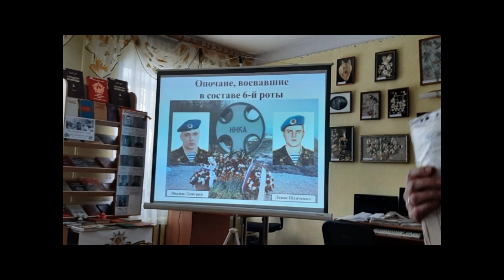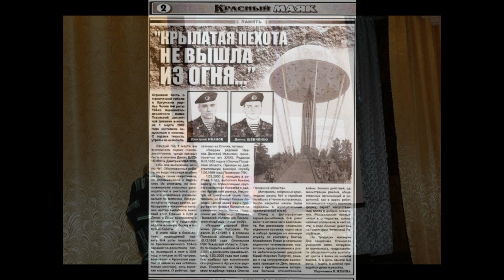Памяти подвига 6 роты псковских десантников. Рядовой Денис Шевченко. Песни о войне в Чечне. Помним.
АФГАН-ЧЕЧНЯ. Андрей Яковлев.
Шевченко Денис Петрович
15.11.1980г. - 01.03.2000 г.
Гвардии рядовой, гранатометчик войсковой части 32515.
Родился Денис 20 декабря 1980 года в городе Опочка Псковской области.
9 лет Денис учился в Опочкинской школе. С первого дня у него появились друзья. В отношениях с ними он всегда был честным, справедливым, добрым. Одноклассники отмечали его скромность.     В 1995 году, после окончания школы, поступил в училище № 6. Получил в нем специальности электросварщика и автомеханика. Любил технику. Гонял на мотоцикле. После армии с отцом собирался открыть автомастерскую
Призвался в армию Денис Шевченко 15 декабря 1998 года Опочецким РВК Псковской области.
Служить Денис попал в 104-го гвардейский парашютно-десантный Краснознаменный полк 76-й гвардейской воздушно-десантной Черниговской Краснознаменной дивизии.  Сначала служил в одной роте, а потом перевели в 6-ю. Ее комплектовали из разных подразделений 104-го полка Псковской воздушно-десантной дивизии.
Принимал участие во всех боях, которые вела рота при выполнении специального правительственного задания по ликвидации бандформирований в Чечне: 9 февраля при попадании колонны машин в засаду, 16 февраля – при попытке боевиков прорыва из окружения. В соответствии с приказами командира четко занимал свое место в обороне и вел прицельный огонь по боевикам из гранатомета и автомата.
29 февраля 2000 года в составе 6-й роты на высоте 776.0 в районе Аргунского ущелья гвардии рядовой Шевченко принял бой с превосходящим противником.  Входе атак противника был несколько раз ранен, но продолжал сражаться. После очередного ранения Денис потерял сознание. Десантник пришел в себя, когда боевики зачищали местность. Гвардии рядовой Шевченко стал стрелять по врагу и был застрелен.
Захоронен Шевченко Денис Петрович на Варыгинском кладбище г. Опочка, Псковской области.

Опочка.  Здесь похоронены гвардии рядовые Денис Шевченко и Дмитрий Иванов. Им обоим было по 19 лет, когда они вступили в свой последний бой. И это стало самым главным делом их короткой молодой жизни, которую, кстати, очень хорошо помнят в школе, где учились ребята. Их первая учительница Лариса Степановна Макарова вспоминала несколько лет назад: «Денис был всегда спокойным и уравновешенным, а Дима - очень добрым и отличным другом. Они были мальчики как мальчики». А классный руководитель Димы Иванова В.П. Парамонова рассказывала, как Дима во время игры «Зарница» вызвался быть разведчиком и пришел с самодельным ружьем, вырезанным из дерева. Он всегда был заводилой в классе, не терпел лжи и несправедливости, защищал слабых и нравился девочкам. Стараниями всего школьного коллектива в школе оформили красивый памятный уголок и ребята-десантники всегда остаются в гуще школьных событий.
Мечты ребят не успели исполниться, их жизненные планы остались незавершенными. Но и такие короткие жизни останутся в памяти их земляков и в Опочке, и в Пскове, и во всей России.

Вечная память героям...